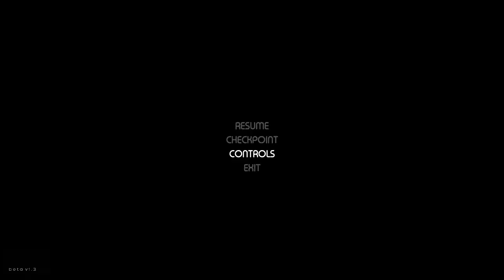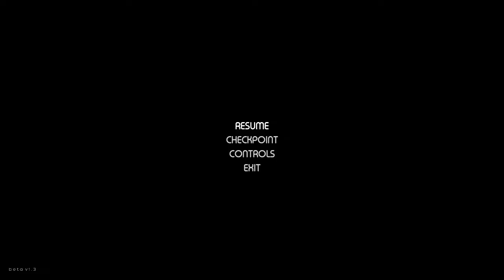SAMUDRA Demo Gameplay (Living People in The Ocean?)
Gameplay of SAMUDRA Demo for PC with Live Commentary.